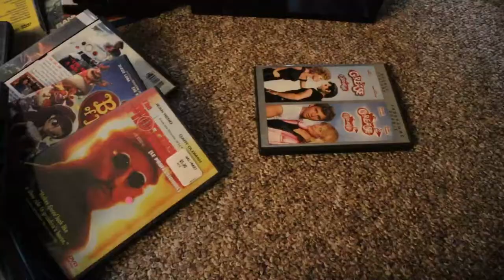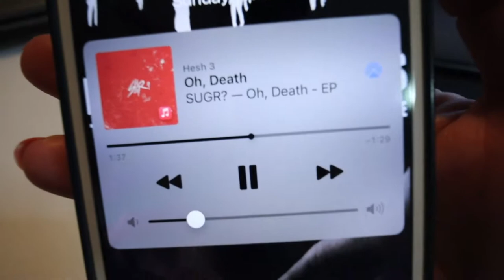Weekend Vlog: Moving Furniture & Rearranging Things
I help rearrange the living room and organize a bunch of dvds and then I do a little in my room to make my desk space more spacious.

Equipment:
Camera: Canon EOS M50
Mic: Rode Wireless Go
Tripod: Manfrotto MTPIXI-B PIXI Mini Tripod
Editing Software: Filmora